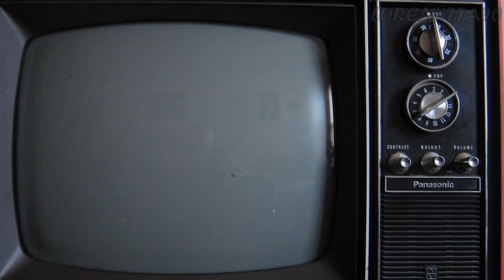Especial Halloween 2015 || loreniitta90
Películas que aparecen en el vídeo:

- El resplandor
- Chucky el muñeco diabólico
- Jeepers Creepers
- Viernes 13
- Pesadilla en Elm Street